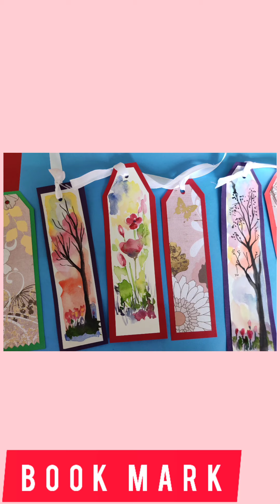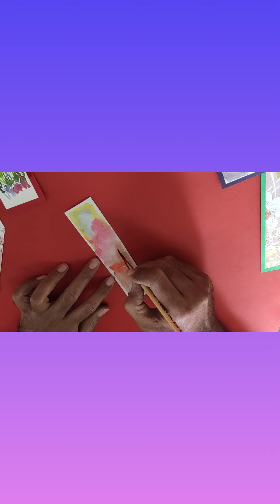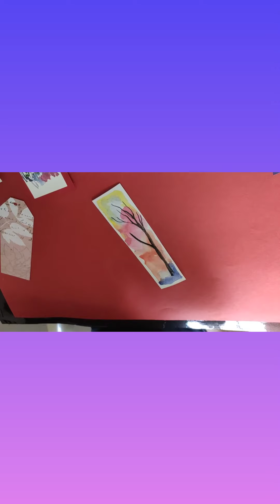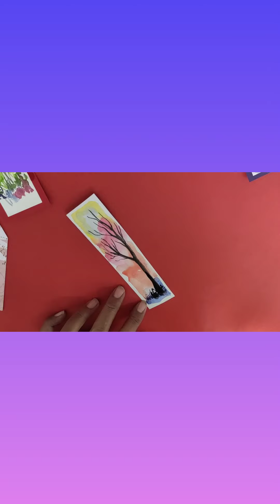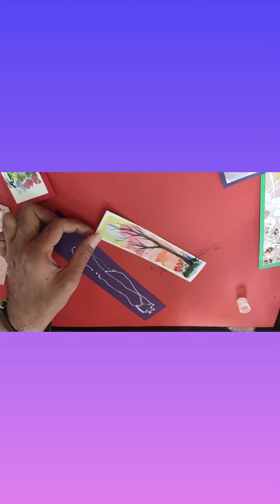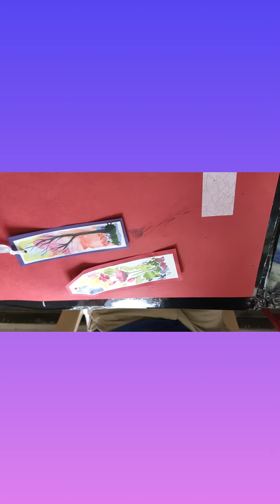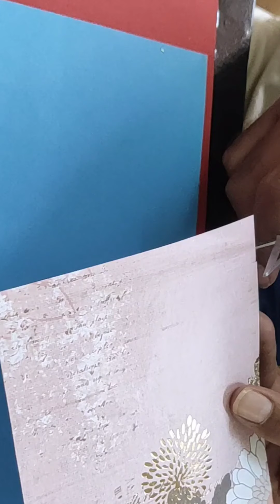Bookmark making | Craft | Std 7th & 8th | Aurangabad Police Public School | by Balkrushna Chhadidar